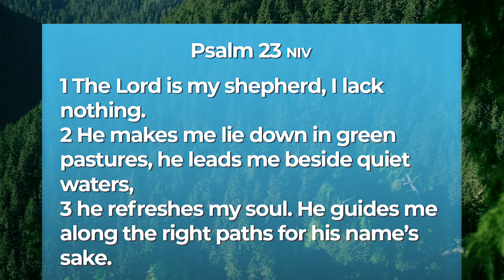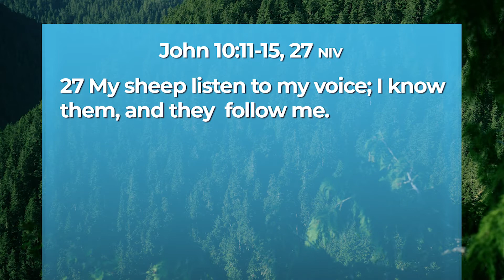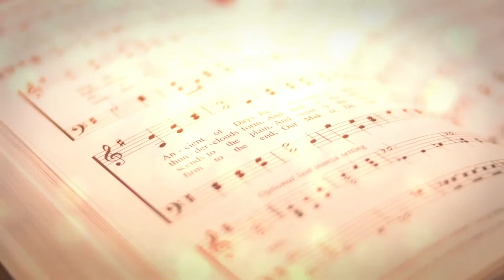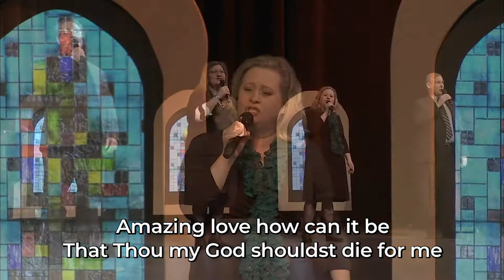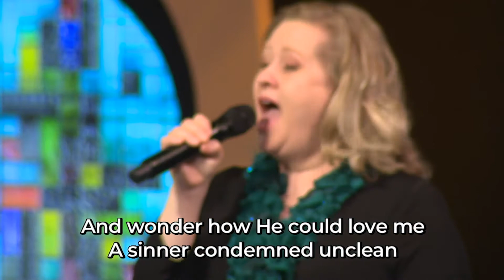Psalms With Sean Chapter 23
This week Sean opens up Psalm 23.